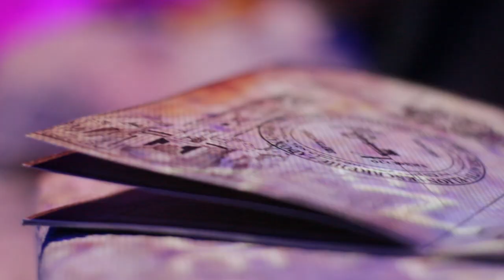Escape Across - El Código Lucentum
Os presentamos El Código Lucentum, la primera experiencia de escape al aire libre en Alicante.